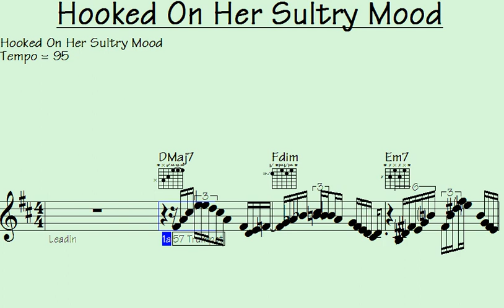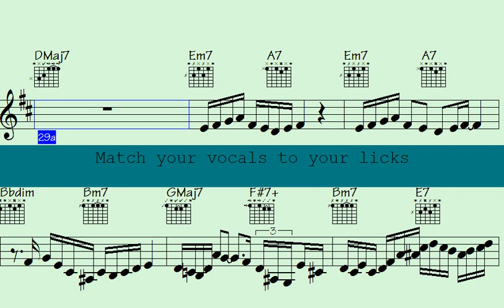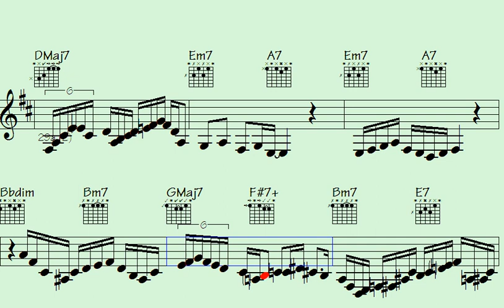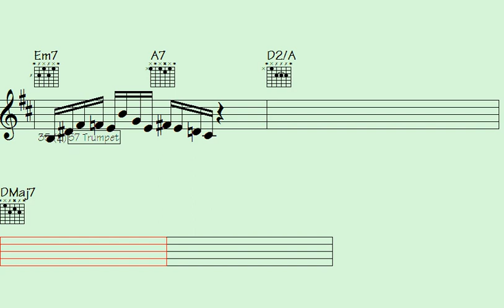🔹Mesmerizing Musical Magic: 'Hooked On Her Sultry Mood' Licks and Solos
smerizing Musical Magic: 'Hooked On Her Sultry Mood' Licks and Solos

l2k 51-220